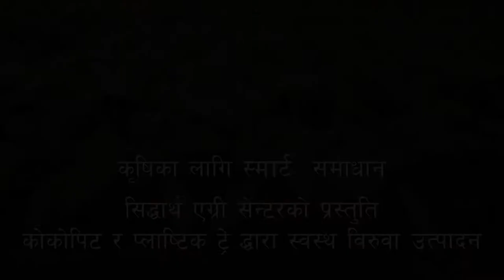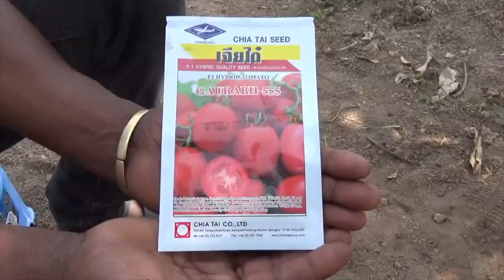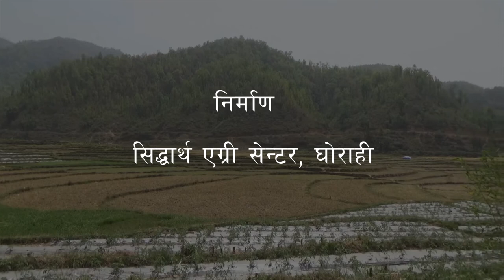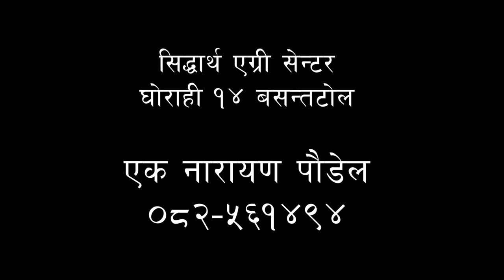Improved nursery raising in tomato cultivation_Nepali_KISAN II